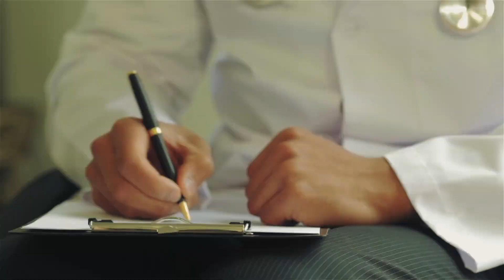Zoowärter lag im Sterben, dann kam seine Lieblingsgiraffe auf ihn zu und tat etwas Herzzerreißendes!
In den letzten zwei Jahrzehnten war Mario Eijs jeden Tag mit einem Lächeln zur Arbeit gekommen. Er war Reinigungskraft im Blijdorp Zoo in den Niederlanden. Als er eines Tages plötzlich krank wurde, stellte er fest, dass er nicht mehr lange zu leben hatte und äußerte einen letzten Wunsch: Er wollte noch einmal seinen Zoo besuchen und mit seinen Lieblingstieren interagieren. An diesem Tag kam seine Lieblingsgiraffe auf ihn zu und tat etwas Herzzerreißendes, obwohl Mario fast gar nicht mehr ansprechbar war. Es war eine Geste, auf die er 25 Jahre lang gewartet hatte und die seine Frau zu Tränen rührte.